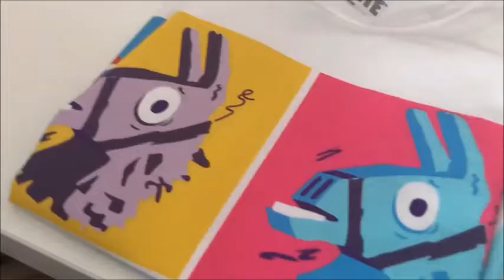IL MIO PRIMO "MINI" VIDEO ACQUISTI DI FORTNITE! - COSA AVRO PRESO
In questo video per la prima volta Marco porta una recensione di un prodotto Fortnite. Di cosa si tratterà? Scopritelo guardando il video. Buona visione a tutti/e.